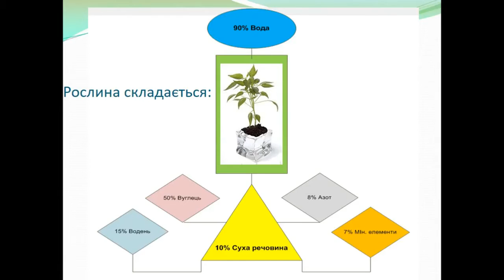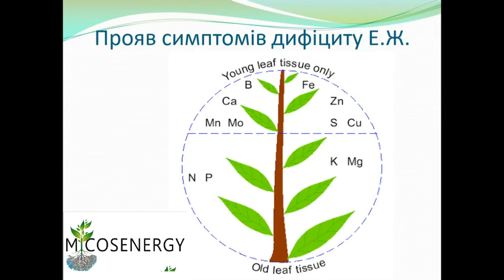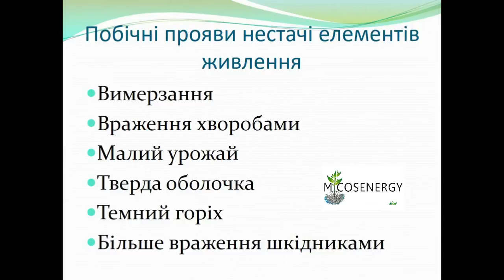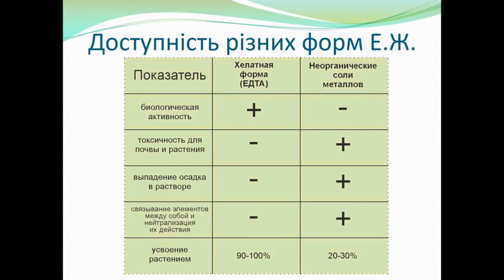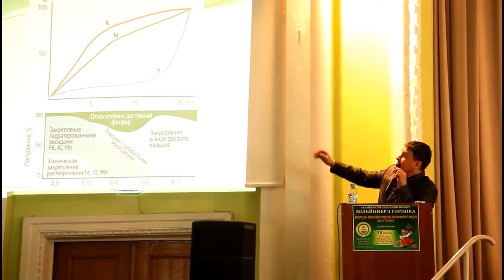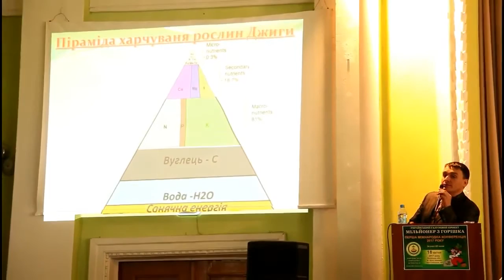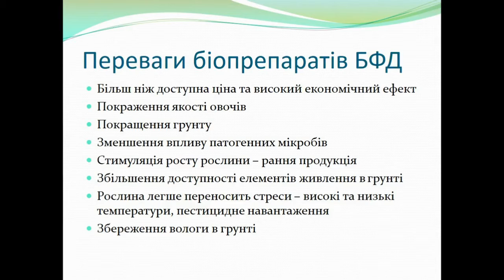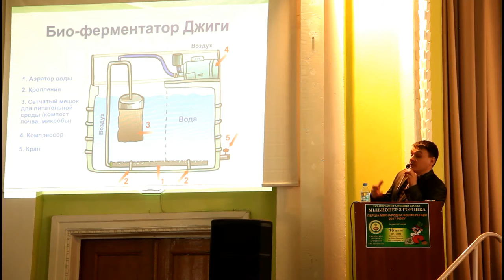Система удобрения грецкого ореха - Fertilizer system for walnut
Милионер из ореха
Первая международная конференция 2017
город Белая Церковь
МИКОСЕНЕРГИЯ - эффективная технология высокопроизводительного питания орехоплодных.
Олександр Джига

Nut Millionaire
First International Conference 2017
city. Belaya Tserkov
MYCOSENERGY is an effective technology of high-nutritional nutritional nutrition.
Oleksandr Dzhuga